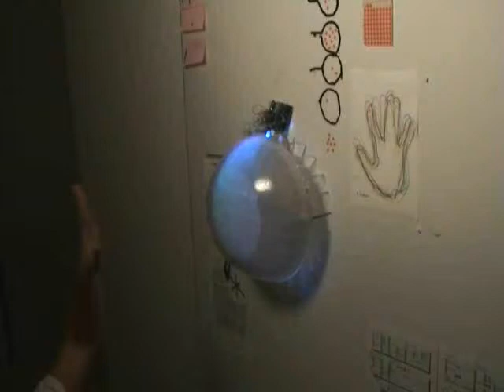Interactive Solar Energy prototype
This is a demo of my degree work with Absolicon. Using BlinkM RGB LED and small backprojection wide angle LED projector. This product will visualize solar energy production at hotels.